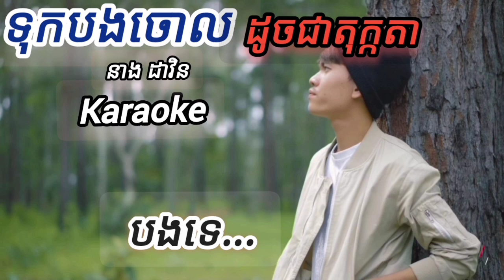ទុកបងចោលដូចតុក្កតា-karaoke-ភ្លេងសុទ្ធ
New day
ទុកបងចោលដូចតុក្កតា
karaoke
នាង ដាវីន